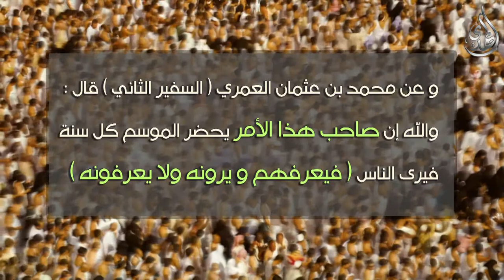حضور الامام المهدي عجل الله فرجه موسم الحج